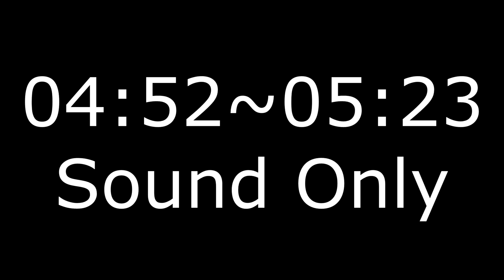2017.12.24 嘉義西門教會 聖誕禮拜 聖誕慶祝活動 (4K 2160P)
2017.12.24 嘉義西門教會 聖誕禮拜 聖誕慶祝活動 (4K 2160P)

Panasonic LUMIX DMC-GH4
with Panasonic H-ES12060
video recorder : AVerMedia GC530 HD (C285)
audio : ZOOM H6 with XYH-6